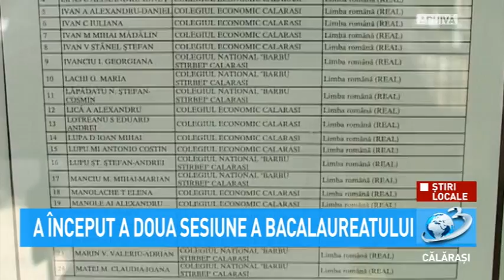Știri Locale - Sesiune de toamnă a Bacalaureatului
Știri Locale

Miercuri, 21 august au început probele scrise la cea de-a doua sesiune a Bacalaureatului din acest an.
Primul examen scris va fi la Limba si literatura română, urmat în data de 23 august de proba obligatorie a profilului, iar pe 26 august proba la alegere a profilului și specializării.